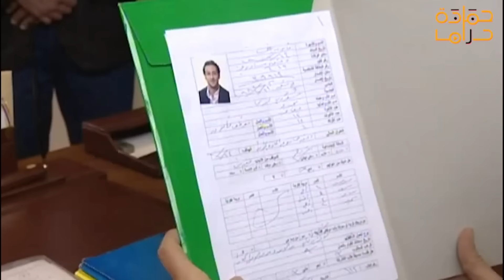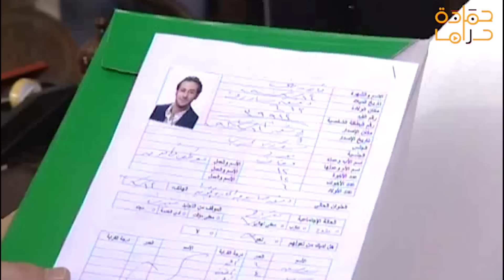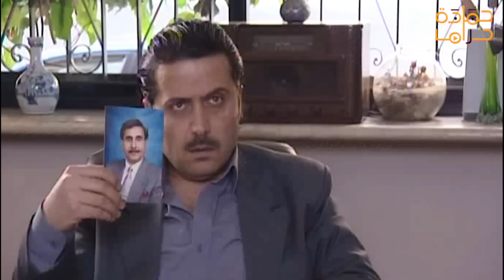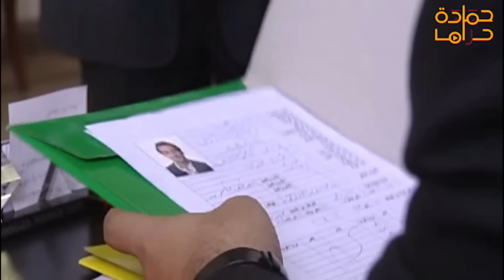الشباب بعد ماقررو يفتحو جمعية، لحماية البيئة ما ضل فرع*الا وما طلبون والنهاية كانت* صادمة😱😱!!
مسلسل مرايا يوضح كل ما يجري في الحياة الواقعيةوالشفافية الغامضة في الوطن العربي بطريقة كوميدية 🎭
نقدم لكم مسلسل مرايا2006 بدقة عالية (HD) بطولة الفنان ياسر العظمة ☠️